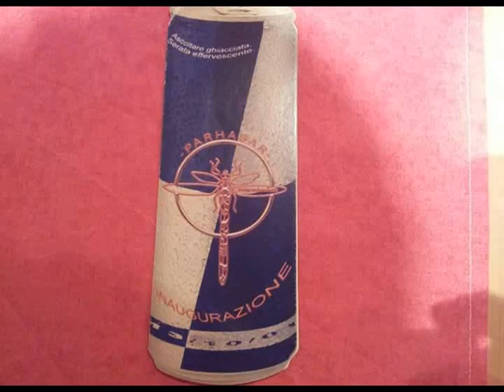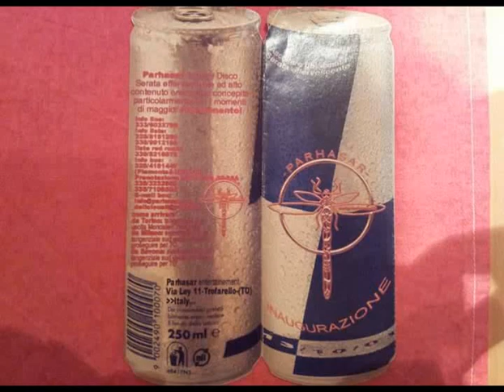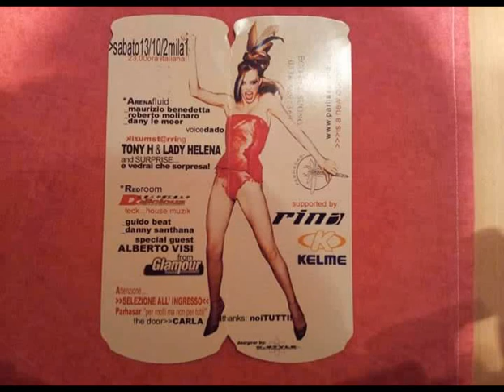INNAUGURAZIONE PARHASAR MAURIZIO BENEDETTA & DADO 13-10-2001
PRIMA NOTTE PARHASAR!!! speciale ringraziamento a Techno D and Doz!